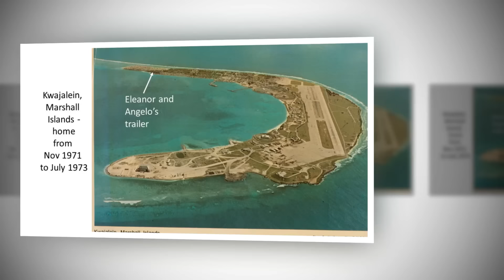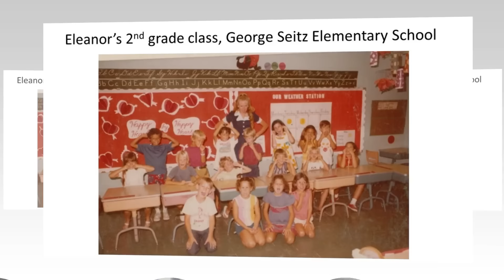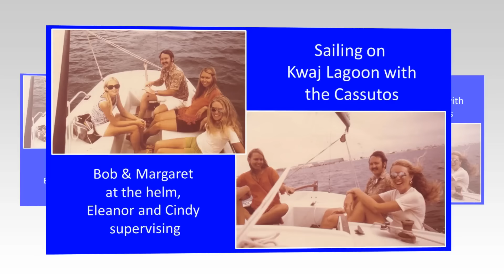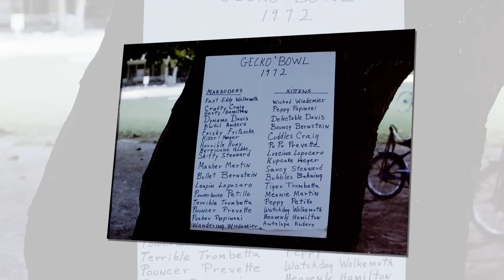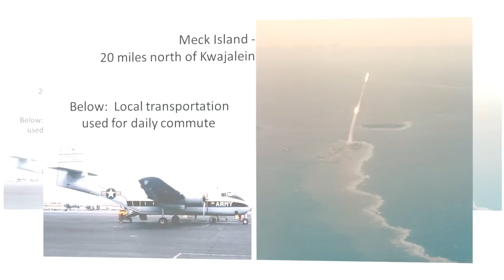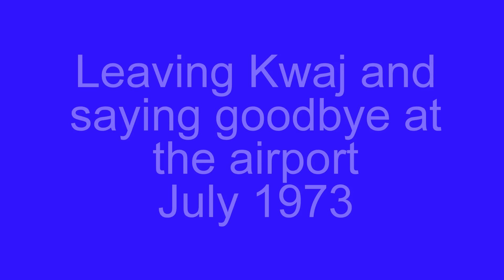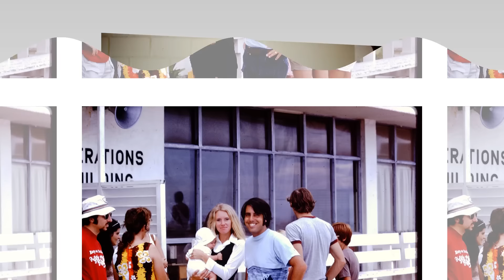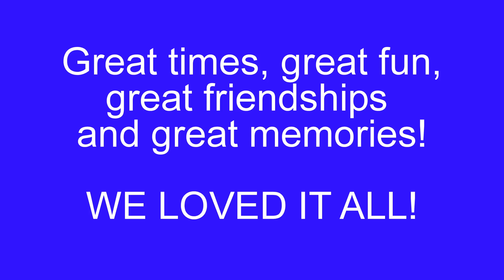Kwajalein 1971 to 1973 Final Revision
Angelo and Eleanor's Life on Kwajalein 1971 to 1973 - Final Version